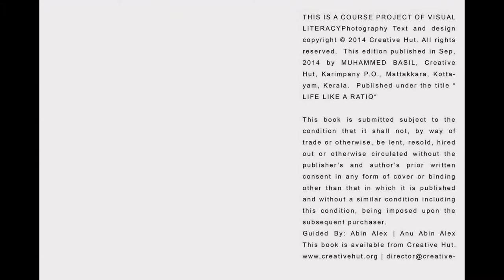Most Unbelievable photos in Concept Photography | Muhammed Basil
Concept photography assignment work of Muhammed Basil, he had completed Professional Diploma in Photography at Creative Hut Institute of Photography